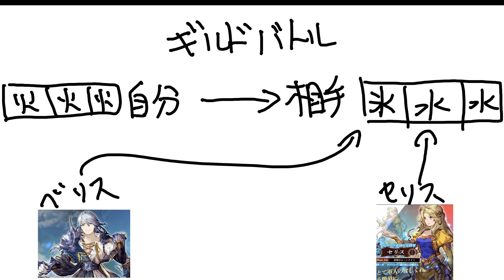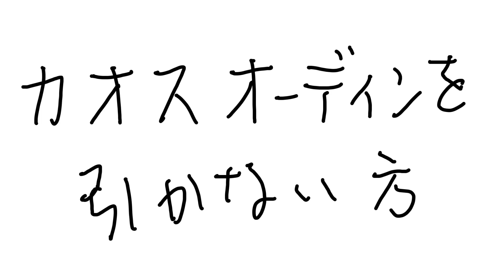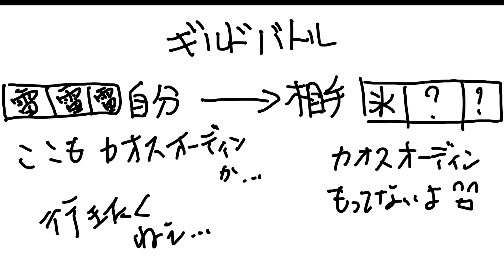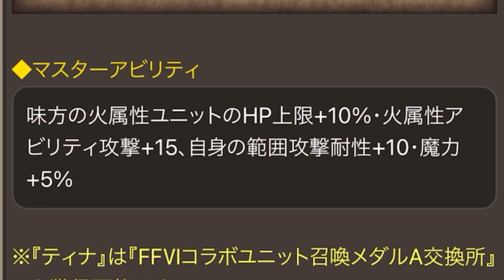#265【幻影戦争】あまりにもカオスオーディンについて深く考え過ぎてしまった動画【FFBE幻影戦争】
運営がアップを開始したようです

今後の活躍応援してくださる方よろしくお願いします(｡ᵕᴗᵕ｡)